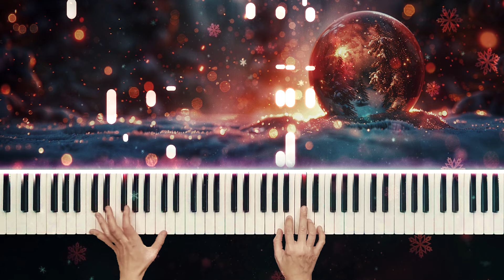How to Play ABBA's "Happy New Year" on Piano | piano cover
How to Play ABBA's "Happy New Year" on Piano

Welcome to our comprehensive piano tutorial on ABBA's "Happy New Year" - piano cover of Happy New Year! In this video, you'll learn how to play this timeless classic with easy-to-follow instructions. Whether you're a beginner or an experienced pianist, this lesson is designed to help you master the song.